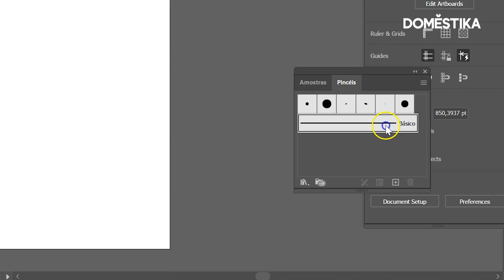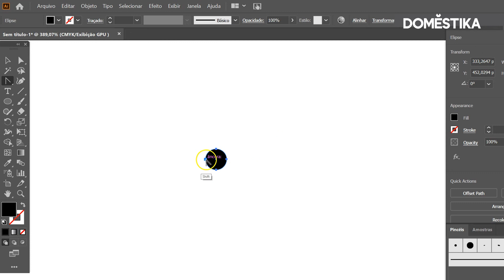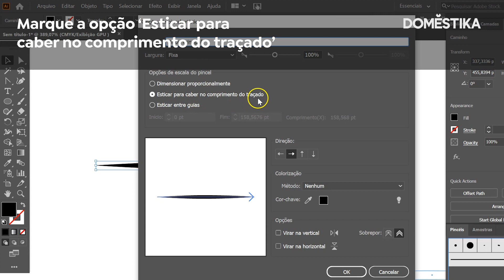Tutorial Illustrator: Como Criar um Pincel para Retratos Vetoriais - Rogério Puhl | Domestika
Rogério Puhl, ilustrador, diretor de arte e designer gráfico especialista na estética urbana, nos ensina a criar do zero um pincel para retrato vetorial no Adobe Illustrator. Descubra mais no blog:

💥Se quiser aprender com ele as possibilidades digitais para criar retratos ilustrados cheios de personalidade a partir de uma fotografia, não perca seu curso online ‘Técnicas de ilustração de retratos com Illustrator e Photoshop’